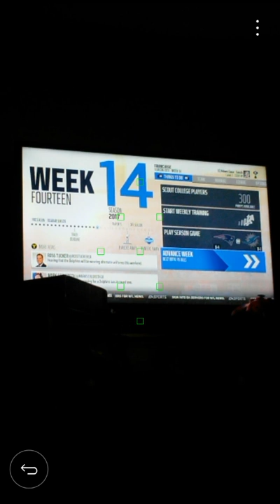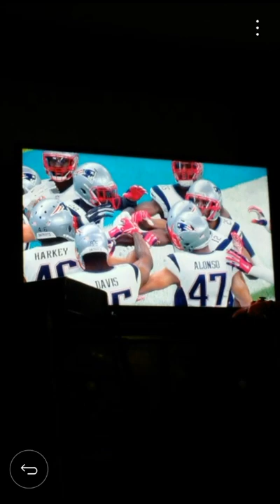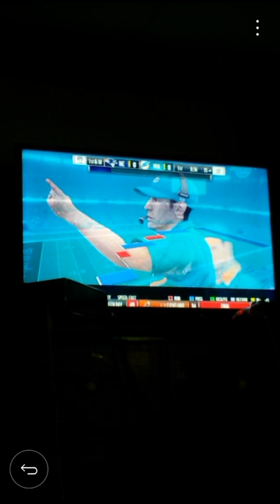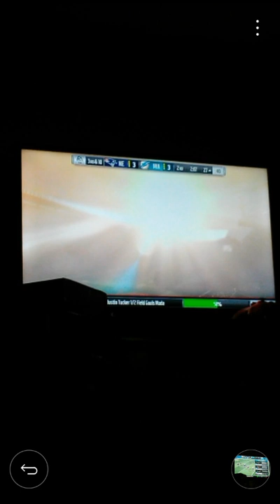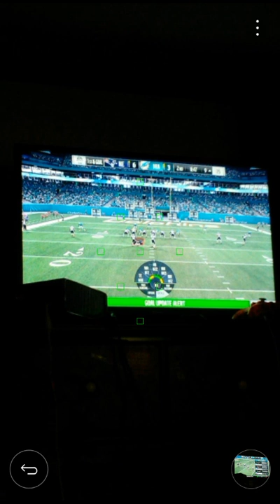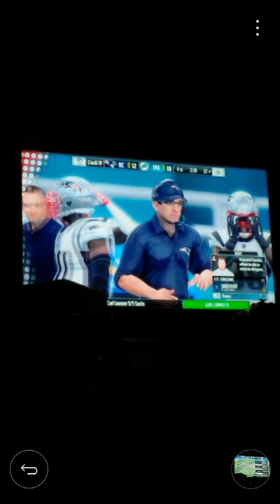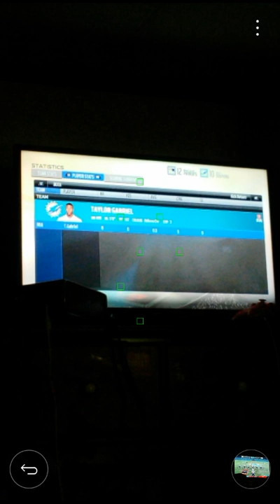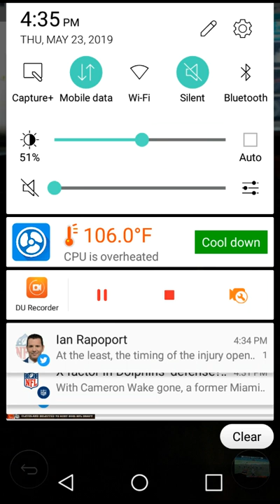Madden 18 Dolphins FDF Episode 17- LOSING TO A BACKUP! (Vs. New England)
Episode 17. The Patriots return to Miami for revenge for Episode 15.
Do they get their revenge or do the Fins continue to own the Pats down south?